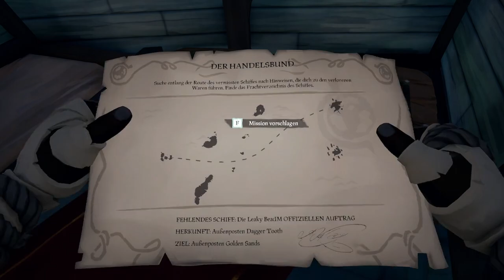#0003 | 🙈 Kurtis Kush - 🎭 [Sea of Thieves]